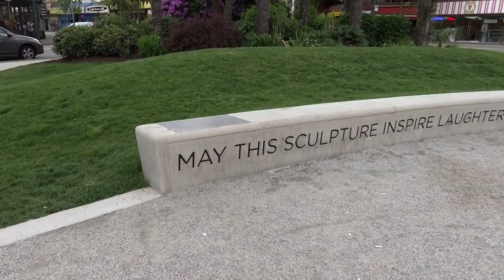Vancouver, British Columbia - A-maze-ing Laughter HD (2014)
A-maze-ing Laughter was designed by Yue Minjun and installed in Morton Park along the English Bay in West End, Vancouver in 2009. The patinated bronze sculpture portrays the artist's own image "in a state of hysterical laughter". It was created as part of the Vancouver International Sculpture Biennale, which exhibits international contemporary works in public spaces. The sculpture was donated to the City of Vancouver by Chip and Shannon Wilson through the Wilson5 Foundation on August 11, 2012.